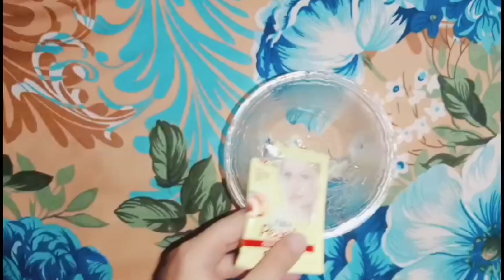Manicure At Home | Rang Gora Karne Ka Tarika | Whitening|Hands And Feet Whitening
hath paon gora white karne ka tarika
totke
makeup
chaiyon ka ilaj
rang saaf karne ke totke
whitening formula cream for face
desi totke

We are working hard to make videos please watch and like video.

USE for purpose such a as criticism, comment,news reporting, teaching, scholarship and research. Non-Profit, educational or personal use tips the

charges.